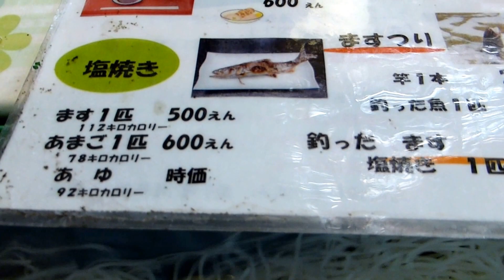ますの塩焼き 元祖流しそうめん釜ヶ滝滝茶屋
１匹  500円